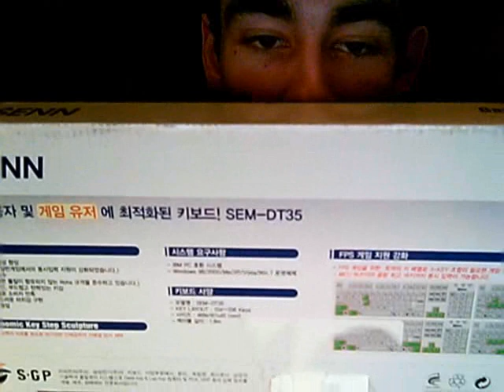Qsenn Dt-35 Keyboard Review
Enjoy !! Btw, if you bought one from light in the box, congrats, ITS FAKE :D
Happy Hunting!!